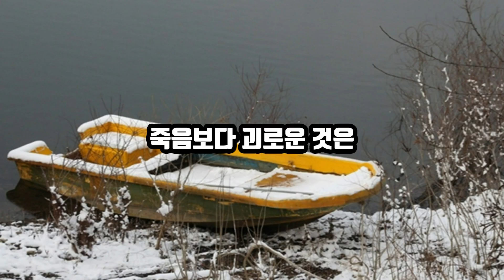시가있는 아침 한국명시 시낭독 명시낭독 정호승 시인 새벽편지 / feat scarborough fair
새벽편지

         정호승

죽음보다 괴로운 것은
그리움이었다

사랑도 운명이라고
용기도 운명이라고

홀로 남아 있는
용기가 있어야 한다고

오늘도 내 가엾은 발자국 소리는
네 창가에 머물다 돌아가고

별들도 강물 위에
몸을 던졌다.